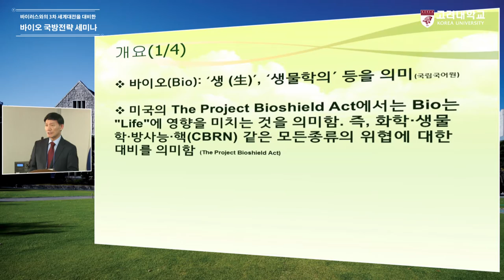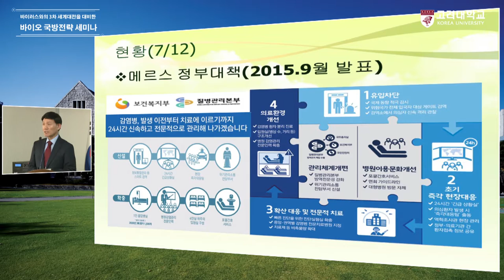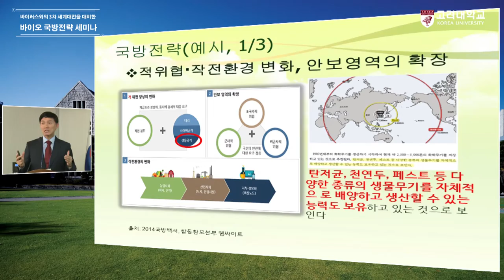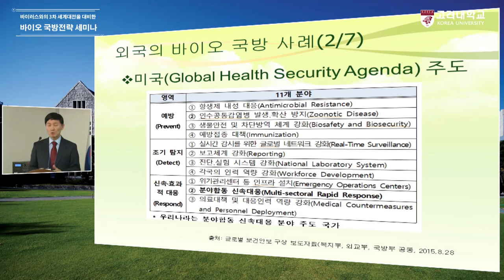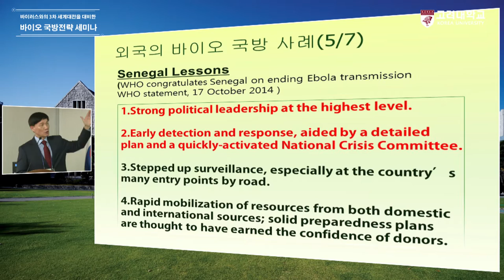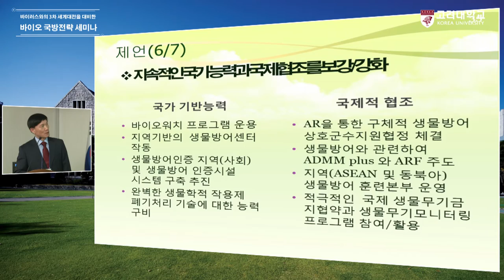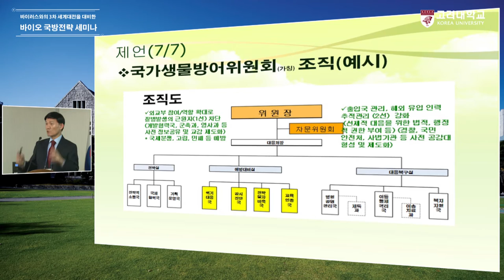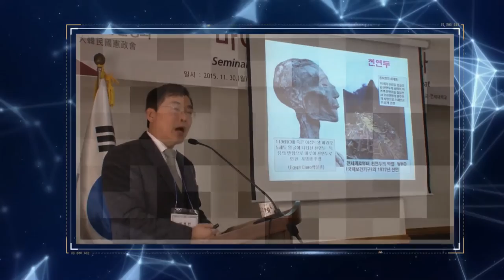[고려대학교 Korea University] 바이오 국방전략 세미나(바이오 국방전략과 체계수립에 대한 제언) Video Clip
바이러스와의 3차 세계대전을 대비한 바이오 국방전략 세미나

주제발표
-바이오 국방전략과 체계수립에 대한 제언-
·김익환 소장(고려대학교 생물방어연구소)

마무리
·이상희(헌정회 정책위의장, 前과기부 장관.국회의원)

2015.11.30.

대한민국헌정회 회의실